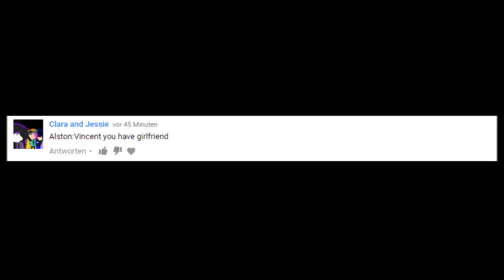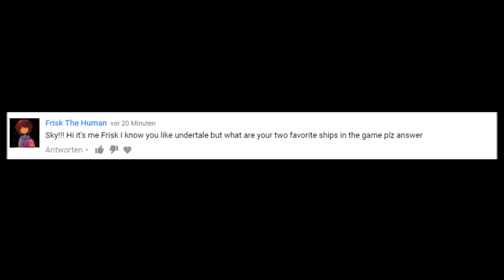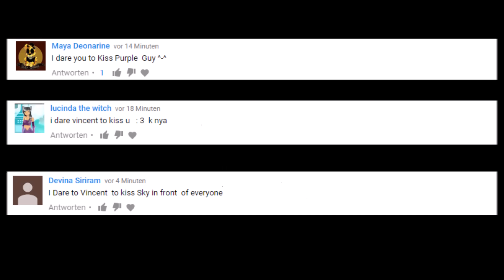Ask and Dare #01 (Thank you so much for 1K subs!!!)